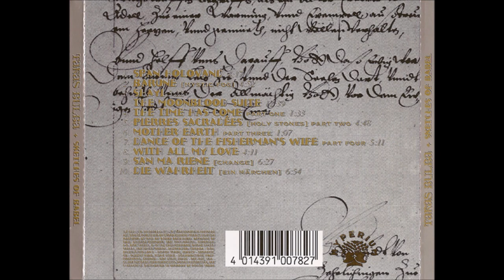Taras Bulba - Sketches of Babel (1993)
1
Span Holovand
Arranged By [Additional] – Robin Carrs
Vocals, Arranged By, Lyrics By – Tom Redecker
4:17
2
Barune (Mystic Fog)
Vocals – Robin Carrs
Vocals, Lyrics By – Angela Giampetro
4:52
3
Shayi
Vocals – Meike Lambertus, Robin Carrs
5:22

The Moonblood Suite
(12:39)
4
The Time Has Come
1:33
5
Pierres Sacradées (Holy Stones)
Vocals – Lea Doit, Tom Redecker
4:48
6
Mother Earth
1:07
7
Dance Of The Fisherman's Wife
Vocals – Tom Redecker
5:11
8
With All My Love
Vocals – Robin Carrs
4:11
9
San Ma Riene (Change)
Vocals – Meike Lambertus, Santo Rodriguez
6:27
10
Die Wahrheit (Ein Märchen)
Vocals – Tom Redecker